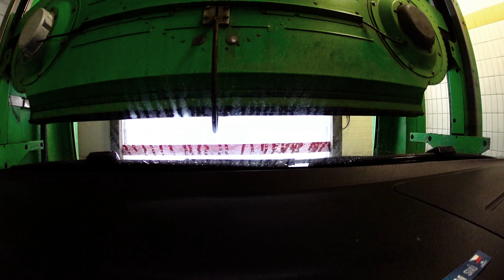Globus Car Wash in 4K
A car wash (also written as "carwash") or auto wash is a facility used to clean the exterior and, in some cases, the interior of motor vehicles. Car washes can be self-serve, fully automated, or full-service with attendants who wash the vehicle. It may also be an event where people pay to have their cars washed by volunteers as a method to raise money for some purpose.

BTC: 36RDnbZRVUbfr4BwySvgRLTuncoK9PYtd8
XMR: 83B3qjKNmCMAMg8Lf5PyXgTAvxwjWvU1xAudKTgCR1rcDjBjKTiNwWGVHn2EbQsFYkNeB2XS1DypJDjjWL7VannE9PNQYsB